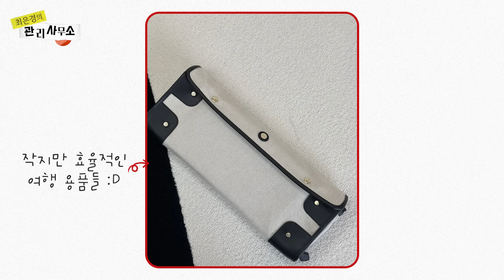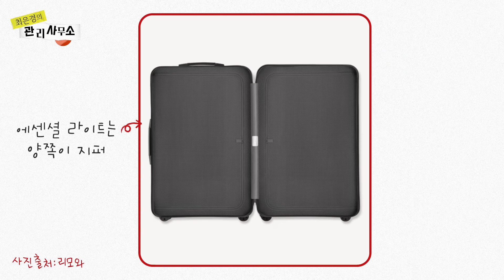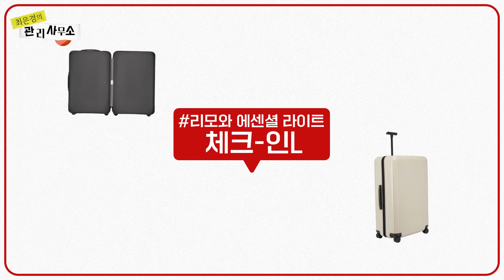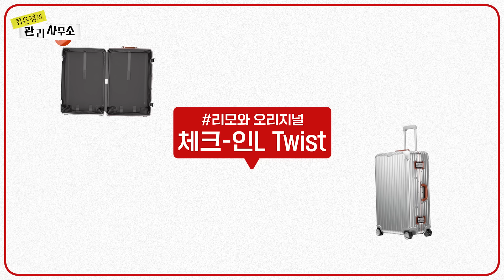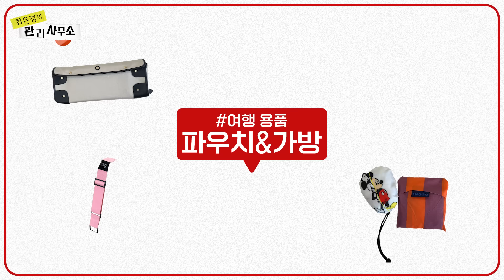🧳 최은경이 10년 넘게 쓰고 정착한 캐리어 소개&신상 언박싱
안녕하세요 입주민 여러분
소장 왔어요

오늘의 관리는!
캐리어 리뷰&신상 언박싱 입니다~

캐리어 유목민이던 제가
10년 넘게 쓰던 캐리어 브랜드가 있는데

이번 미국 여행을 준비하면서
여러분들께 소개해 드리고 싶어서 찍어봤어요

여러분들의 여행에도
도움이 되길 바라며

소장 올림

📣 한눈에 보는 관리✈️
- 00:00 소장 등장
- 01:52 리모와 에센셜 - 체크인L
- 03:43 리모와 에센셜 라이트 - 체크인L
- 04:59 리모와 에센셜 - 캐빈
- 05:42 리모와 에센셜 - 트렁크 플러스
- 06:30 리모와 오리지널 체크인L TWIST
- 08:00 파우치&가방
- 12:00 압축팩 리뷰

모든 옷에 편하게 입을 수 있는 속옷를 고르고 있다면?